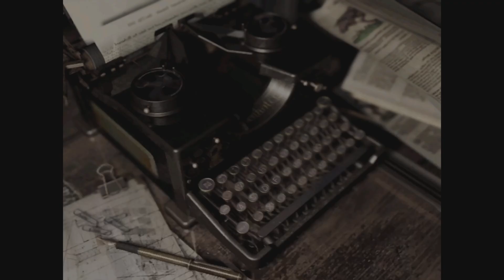Rebecca, Casual Pianist -Resident Evil Ep. 4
We finally check in on our girl Rebecca after she's practiced for DAYS.